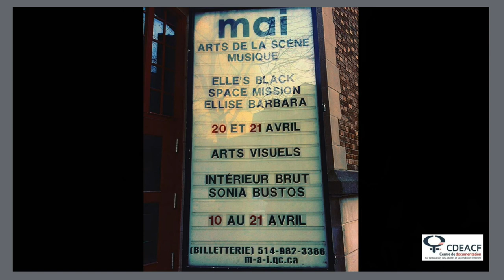Ellise Barbara - Doit-on retrouver des zines, etc. dans un centre de documentation ?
Le CDÉACF a entamé une réflexion par rapport aux mécanismes d’invisibilisation des savoirs qui
traversent le processus de développement des collections et de diffusion des connaissances. De cette rélexion émerge le dossier spécial « Dewey n'est pas universel ». Il s'agit d'une réflexion nécessaire sur les lieux de création, pratiques et stratégies de diffusion des savoirs.